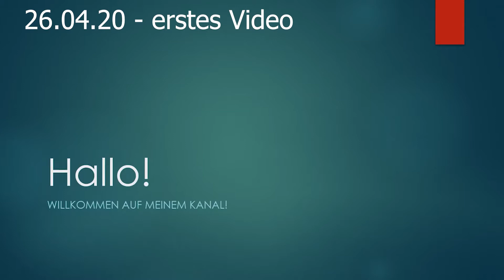ANKÜNDIGUNGSTRAILER zu Pokémon Schild Zauberlocke / Ankündigung + alle Video Intros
Auf diesem Kanal gibt es Let's Plays zu Nintendo Spielen mit einen besonderen Fokus auf Pokémon Spiele. Es gibt auch Let's Plays zu anderen Entwicklern und Publisher, die jedoch seltener sind. Der Kanal besteht nicht nur aus Let's Plays. Es gibt auch Formate, in denen random etwas gezockt wird oder auch Real Life Formate, die nichts oder kaum was mit Gaming zu tun haben.

Zu diesem Spiel

Pokémon Schwert und Pokémon Schild sind Videospiele, der Pokémon Reihe. Diese bilden den Anfang der 8 Generation von Pokémon. Die Spiele wurden von GameFreak entwickelt, von The Pokémon Company veröffentlicht und von Nintendo vertrieben. Außerdem gehören Pokémon Schwert und Pokémon Schild zur Hauptreihe der Pokémon Spiele und gehören dem Genre RPG an.

Pokémon Schwert und Pokémon Schild erschienen am 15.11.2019 auf der Nintendo Switch und sind ein riesiger Erfolg.

Inzwischen haben sich die Spiele 18,22 Millionen mal verkauft und sind die auf Platz 5 der meistverkauften Nintendo Switch Spiele. Zudem sind sie auf Platz 3 meistverkauften Pokémon Spiele.

Regeln der Nuzlocke

-Wenn ein Pokémon stirbt, darf es nicht mehr verwendet werden

-Pokémon, die auf einer Route gefangen werden, müssen per Zaubertausch getauscht werden

-Wenn auf der R.I.P. Box eine Reihe voll ist, wird das aktuelle Team getauscht

-In einem Gebiet darf nur ein Pokémon gefangen werden

-Shinys dürfen immer gefangen werden

-Shinys dürfen beim Zaubertausch immer behalten werden

-Es wird auf "Folge" gekämpft

-Man darf nur ein Trank und Statusheilmittel pro Kampf verwenden
 (außer Gegner nutzt mehrere Tränke)

Max Tausch Level

1 Arena = 15
2 Arena = 25
3 Arena = 30
4 Arena = 40
5-7 Arena = 45
8 Arena = 50
8 Arena + = 60

Hashtags